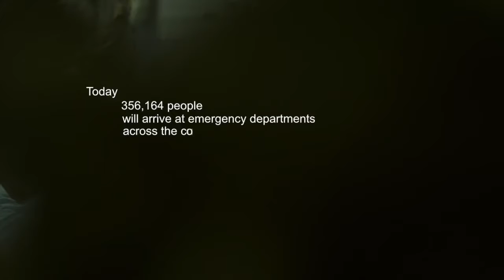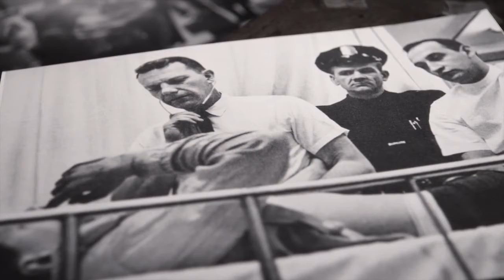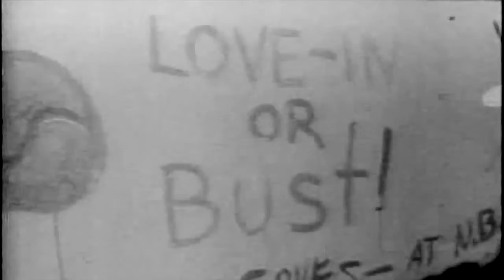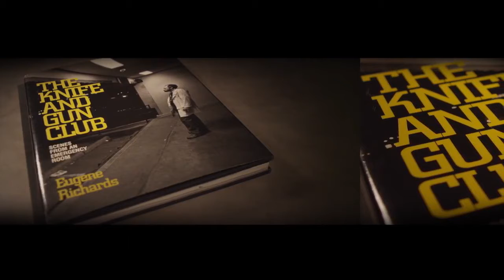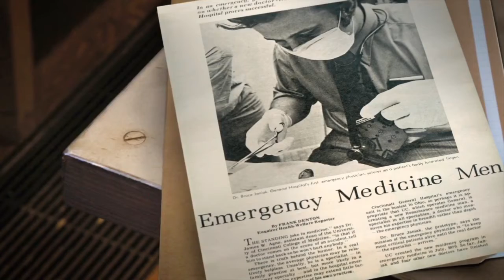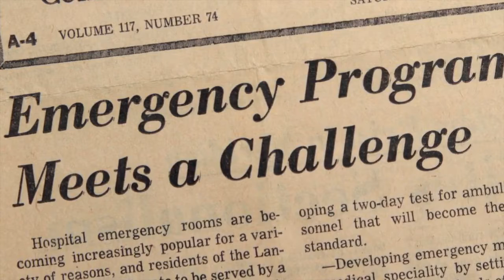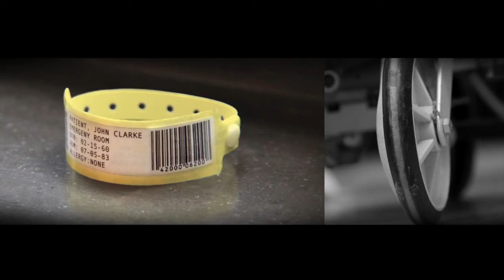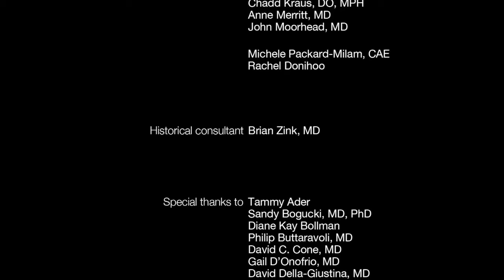24 7 365 La evolución de la medicina de Emergencias/Urgencias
Documental acerca de los inicios y evolución de la medicina de emergencias/urgencias. El inicio...